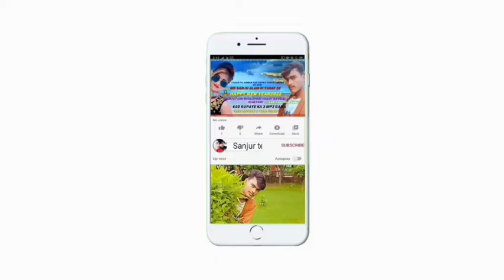kinemaster mujahid Alam gulshanasurjapuri video gana Sanjur Tere jaisa yaar Kahan #7319991042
SanjurTere jaisa yaar Kahan YouTube channel surjapuri_video#